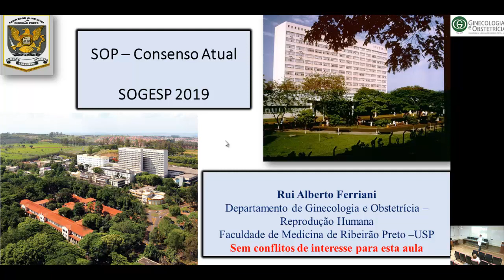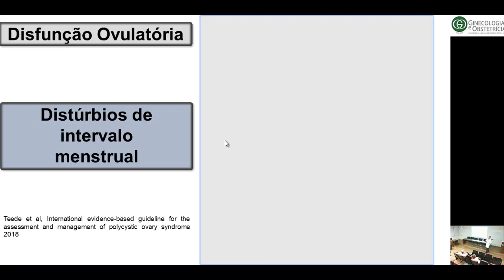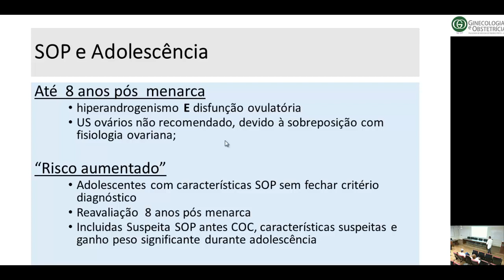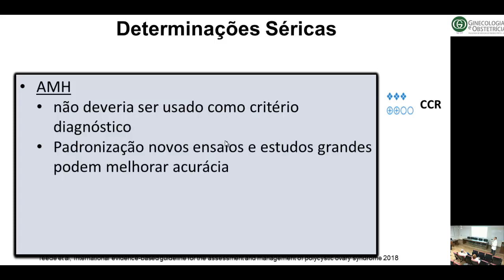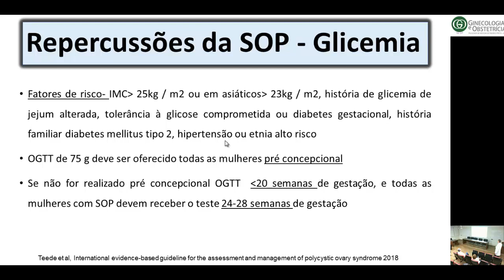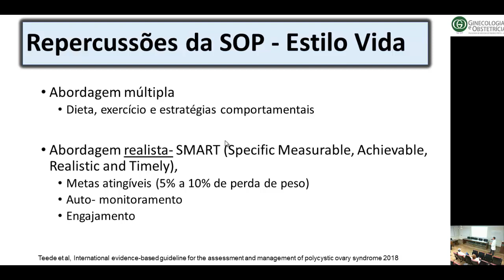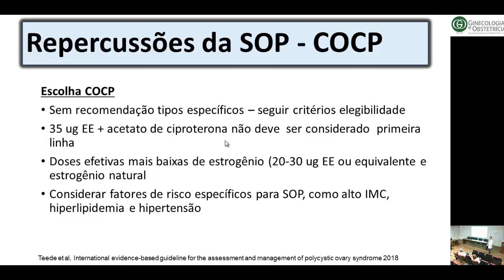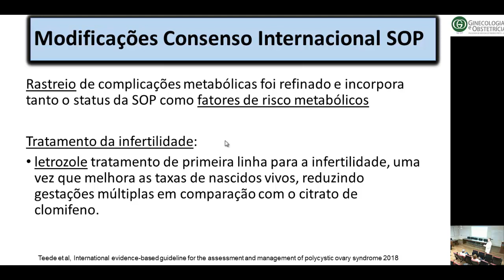SOP - Consenso Atual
Tema da Reunião: SOP - Consenso Atual
Professor: Rui Ferriani
Reunião Científica 24/10/2019 - Departamento de Ginecologia e Obstetrícia da Faculdade de Medicina de Ribeirão Preto da Universidade de São Paulo - DGO-FMRP-USP